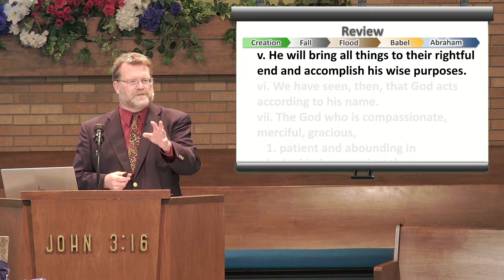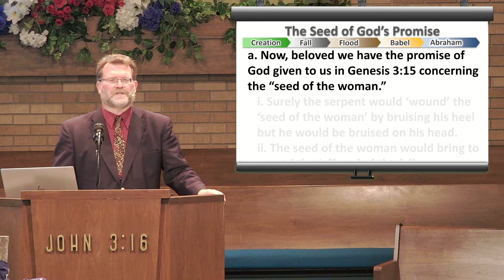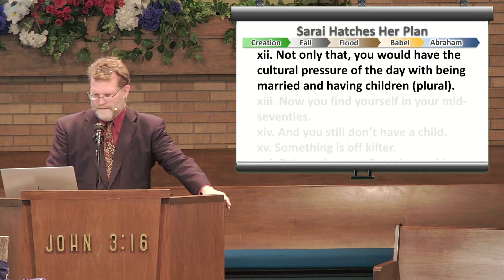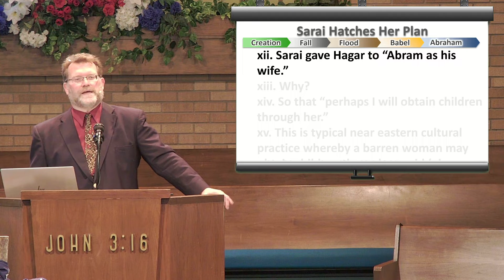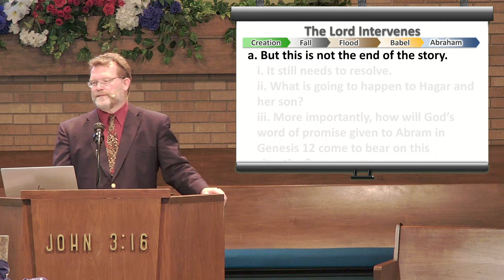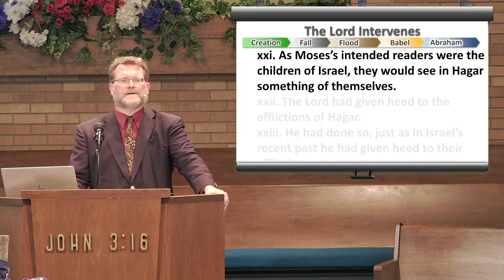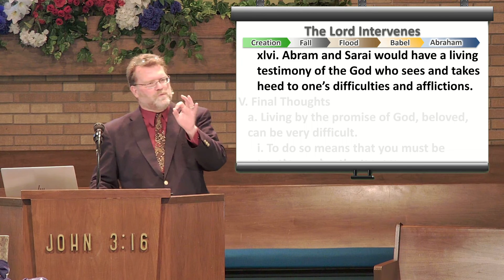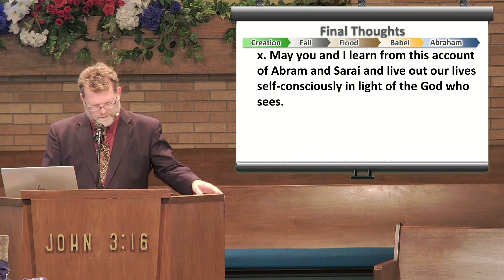Redempting History Abraham xid